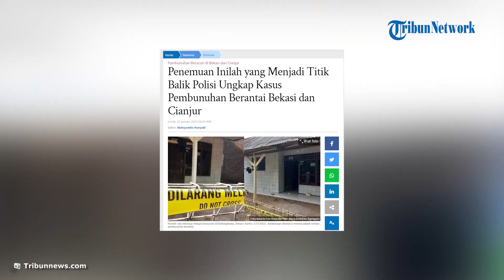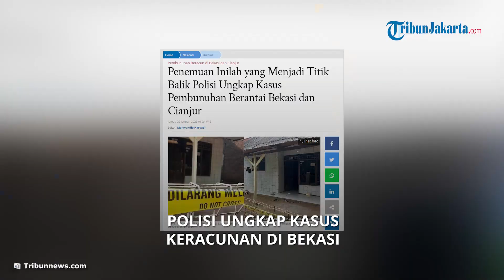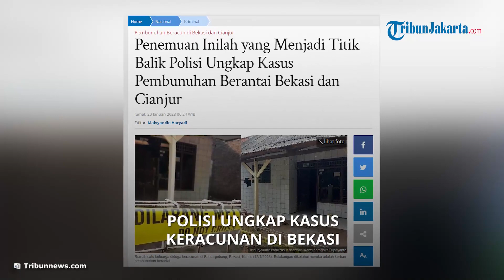Polisi Temukan Fakta Baru, Ungkap Kasus Satu keluarga Tewas di Bekasi, Ternyata Para Korban Diracuni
TRIBUN-VIDEO.COM - JAKARTA - Satu keluarga tewas di Bekasi yang awalnya disebut keracunan makanan ternyata adalah korban pembunuhan berantai.

Penyidik Polda Metro Jaya menemukan fakta baru dalam kasus satu keluarga keracunan di Bantargebang, Bekasi Jawa Barat.

Ternyata para pelaku yang meracuni para korban tersebut adalah pelaku pembunuhan berantai dengan modus penipuan penggandaan kekayaan atau pesugihan.

Pihak kepolisian telah menangkap tiga tersangka pembunuhan berantai atas nama Wowon Erawan alias Aki, Solihin alias Dullah dan Dede Solehudin.

Diketahui bahwa wowon adalah suami dari korban yang tewas di Bekasi bernama Maimunah.

Bagaimana hingga akhirnya polisi bisa memastikan sekaligus mengungkap bahwa kasus ini adalah kasus pembunuhan berantai?

Kapolda Metro Jaya Irjen Fadil Imran mengungkap awal mula pihaknya mengetahui satu keluarga di Bekasi, Jawa Barat tersebut meninggal lantaran diracun atau dibunuh.

Hal itu bermula ketika pihaknya bersama sejumlah tim ahli melakukan penyelidikan mendalam dengan cara olah tempat kejadian perkara (TKP) di sebuah kontrakan lokasi pembunuhan tersebut.

Temuan pertama yakni, penyidik menemukan adanya sisa bakaran sampah dekat galian di belakang rumah lokasi pembunuhan tersebut.

Tak sampai di situ, polisi yang kemudian memeriksa sisa bakaran sampah itu lalu menemukan adanya plastik diduga bekas bungkus racun.

"Petunjuk ini ditemukan dari hasil di TKP," jelas Fadil dalam konferensi pers di Polda Metro Jaya, Kamis (19/1/2023).

Kemudian hal itu diperkuat dengan ditemukannya adanya bercak muntahan-muntahan di bagian kamar depan dan belakang di lokasi kontrakan tersebut.

Dikatakan Fadil, akhirnya fakta itu semakin jelas setelah dilakukan pemeriksaan laboratorium terhadap bercak muntahan yang telah ditemukan itu.

"Hasil labfor mengatakan bahwa muntahan tersebut mengandung pestisida yang sangat beracun, larutan pestisida yang sangat berbahaya yang apabila dikonsumsi manusia dapat sebabkan kematian," ungkapnya.

Baru dari situ kemudian pihaknya dikatakan Fadil berhasil menyimpulkan bahwa narasi mati keracunan yang diawal muncul sama sekali tidak benar.

"Tapi itu adalah pembunuhan," katanya.

Dari hasil berbagai penyelidikan yang dilakukan pihaknya, terungkap bahwa di dalam ketiga tubuh korban yang meninggal terdapat kandungan zat kimia berbahaya yakni pestisida.

Yang dimana pestisida itu dimasukan pelaku kedalam kopi yang kemudian dikonsumsi oleh para korban.

"Ditemukan unsur kimia berbahaya yang biasa dikenal sebagai racun di dalam kopi yang telah diracik," ucapnya.

Dengan begitu, Fadil menegaskan akan meneliti lebih lanjut temuan tersebut oleh tim kedokteran dan laboratorium forensik.

"Hasil labfor menyatakan mengandung pestisida yang sangat beracun dan berbahaya yang apabila dikonsumsi oleh manusia dapat menyebabkan kematian," pungkasnya.

Peran 3 Tersangka Kasus Pembunuhan Berantai

Polisi mengungkap seluruh peran yang selama ini dijalankan ketiga tersangka dalam aksi pembunuhan terhadap satu keluarga di Bekasi, Jawa Barat.

Adapun korban sendiri diketahui bernama Ai Maimunah (40), Ridwan Abdul Muiz (20), dan Muhammad Riswandi (16) tewas dibunuh para tersangka dengan cara diracun.

Sementara satu korban lainnya yakni Neng Ayu Susilawati berhasil selamat meski sempat meminum racun namun dengan kadar lebih sedikit.

Kapolda Metro Jaya Irjen Fadil Imran mengatakan, ketiga tersangka masing-masing bernama Wowon alias Aki, Solihin alias Duloh dan M Dede Solehudin merupakan keluarga dekat para korban.

"Duloh dan Aki ini adalah partner in crime. Jadi sebenarnya antara para pelaku dengan korban ini sebenarnya ada keterkaitan satu dengan yang lain," ucap Fadil dalam konferensi pers di Polda Metro Jaya, Kamis (19/1/2023).

Terkait peranan yang dilakukan, disebut Fadil Imran tersangka Duloh mengaku memiliki keahlian bisa menggandakan harta dengan dalih ilmu supranatural guna meyakinkan calon korban.

Namun berjalannya waktu, aksinya ini diketahui keempat korban dan barulah rencana pembunuhan itu mulai dilaksanakan.

Adapun rencana pembunuhan itu berdasarkan arahan dari Aki yang memang memiliki peran untuk melakukan pembunuhan terhadap Ai Maimunah dan Ridwan Abdul Muiz.

"Aki juga memiliki peran mengumpulkan dana untuk melakukan pembunuhan," ucap Fadil.

Sementara Duloh pihak yang berperan menyewakan sebuah kontrakan yang belakangan dijadikan lokasi pembunuhan para korban.

Selain itu, Duloh pula yang memiliki peran mengajak korban dari Cianjur ke kontrakan di Bekasi yang sebelumnya telah disewa.

Usai korban tiba di kontrakan, kemudian Aki memerintahkan Duloh untuk segera mengeksekusi para korban.

Artikel ini telah tayang di Tribunnews.com dengan judul Penemuan Inilah yang Menjadi Titik Balik Polisi Ungkap Kasus Pembunuhan Berantai Bekasi dan Cianjur,